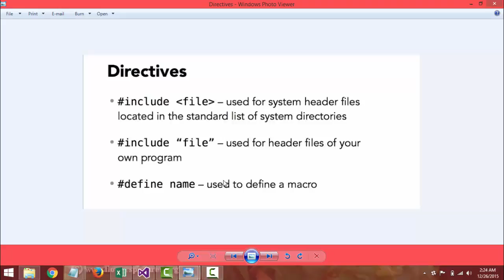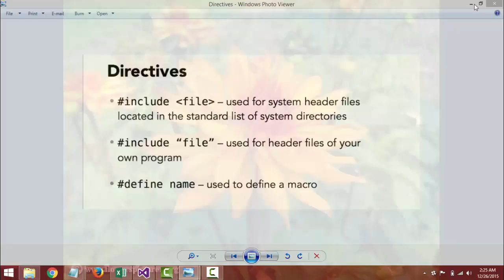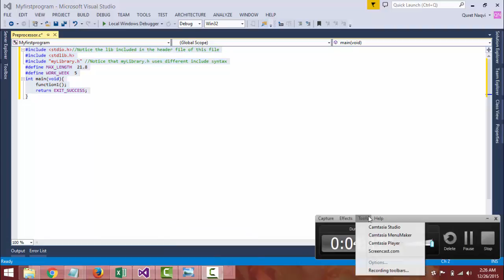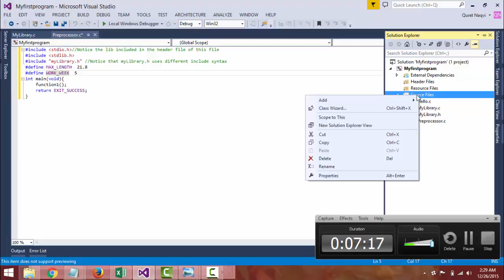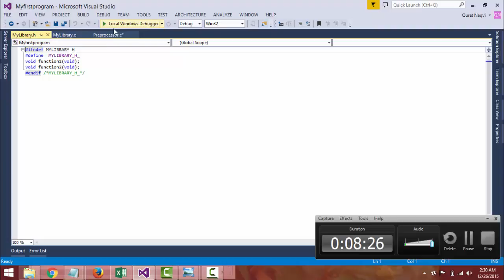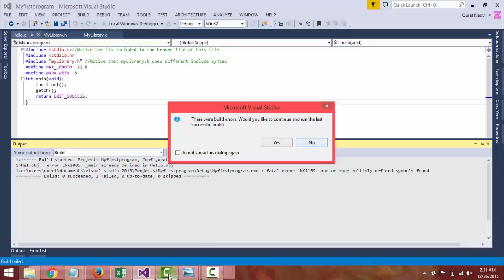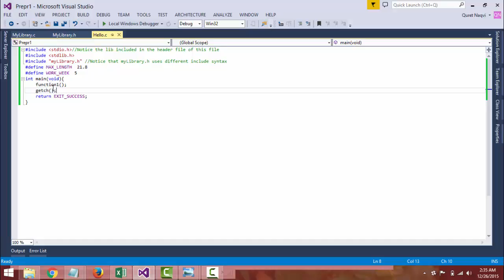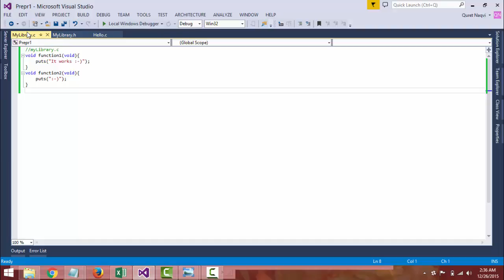4-Preprocessor Commands in URdu and Hindi